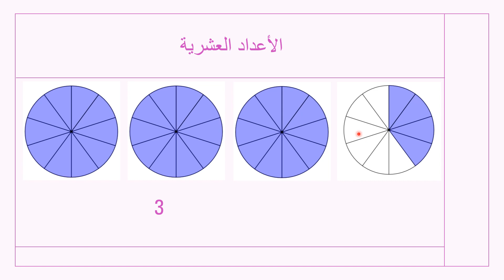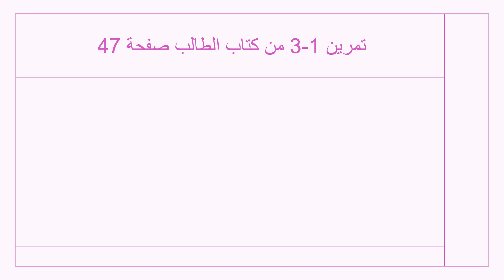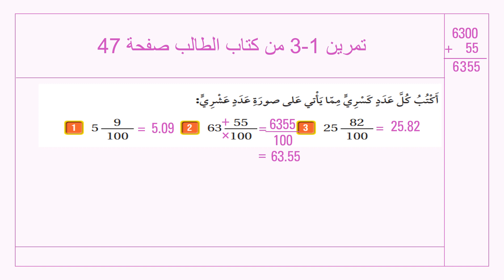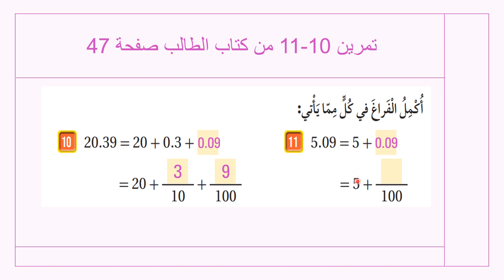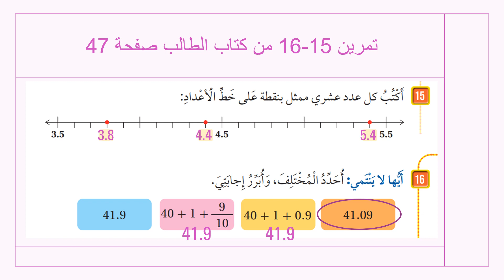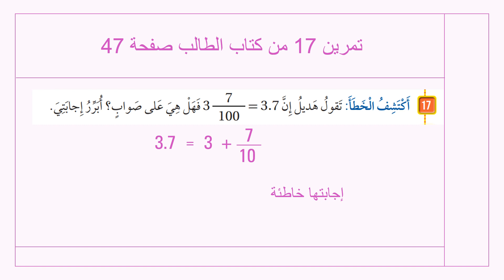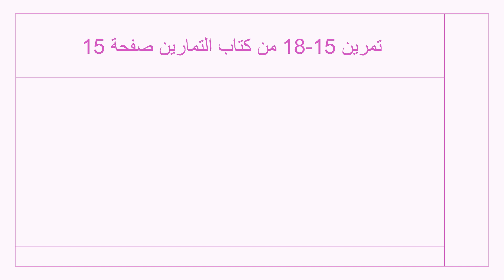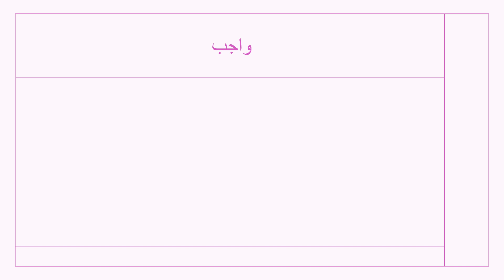حصة الرياضيات للصف الرابع 28-2